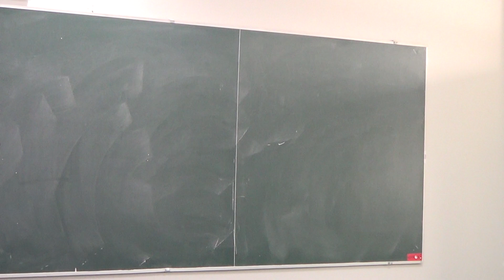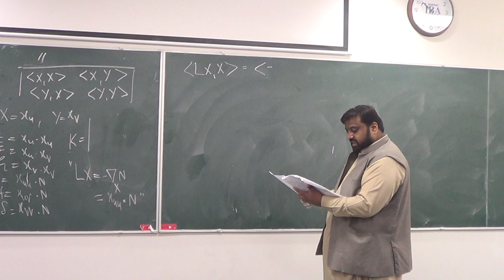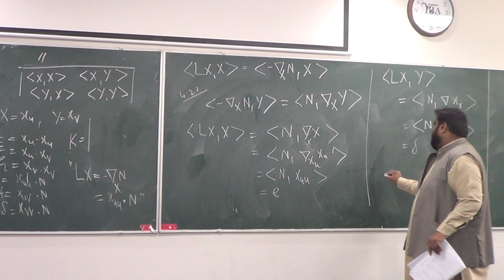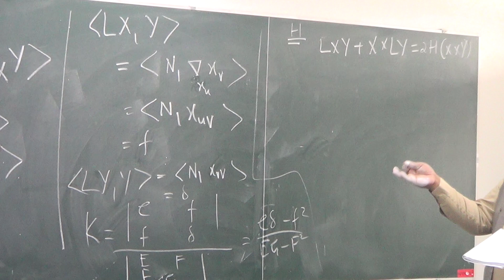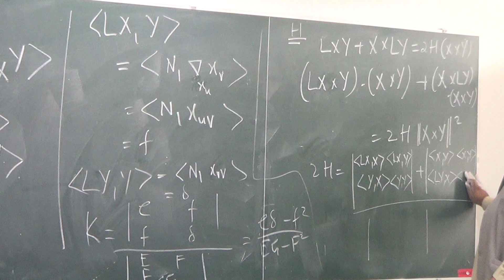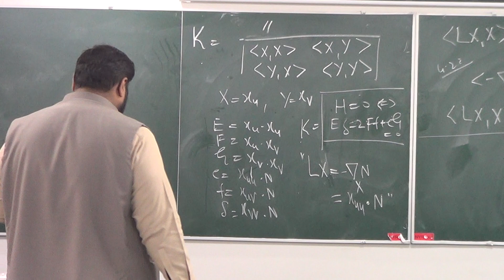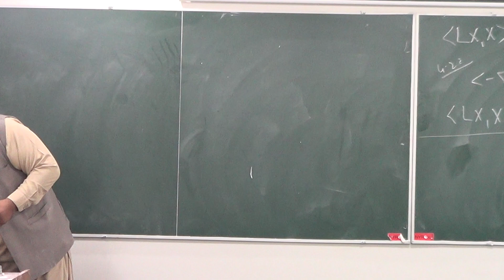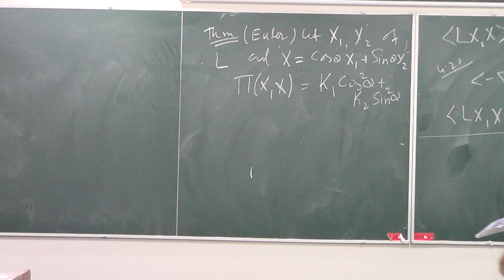Lecture 22 (Part 3): Formulas for Gaussian and Mean curvature from Shaper operator